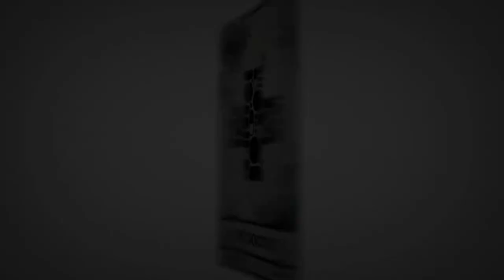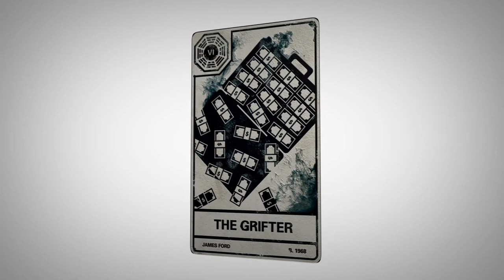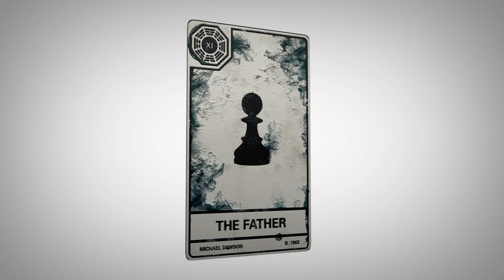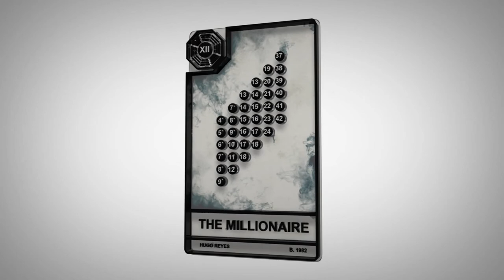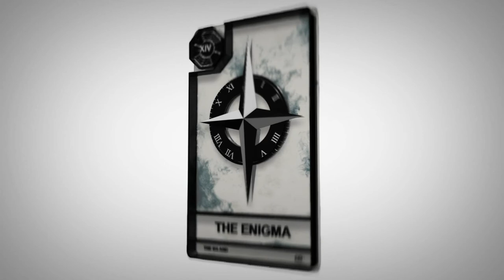LOST CARDS 3D v.1 FULL HD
LOST CARDS inspirated by the most important characters of the series, originally created by "Gravity Bomb" and I do the animation 3D "Krozwave" the v.2 video well be released soon, this is a work made by fans for fans, no lucrative intentions.

LOST CARDS inspiradas por los personajes mas importantes de la serie, originalmente creadas por "Gravity Bomb" y yo hice la animación 3D "Krozwave" la V.2 del video sera liberada pronto, este es un trabajo hecho por y para fans, sin intenciones lucrativas.